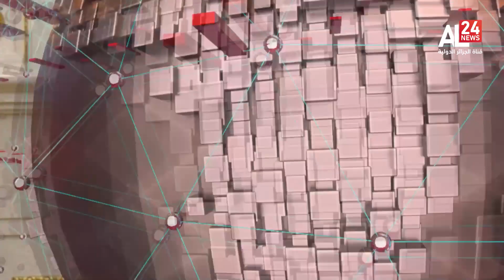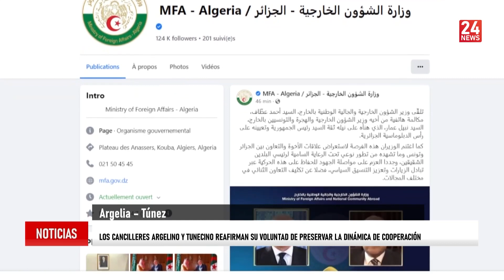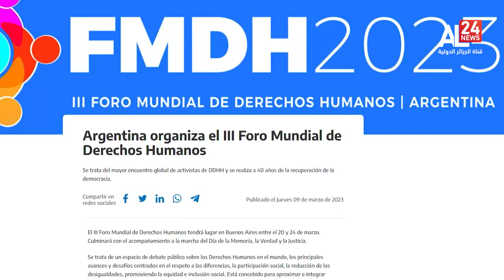Telediario | 20.03.2023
نايل سات
10922 V 27500
11680 H 27500